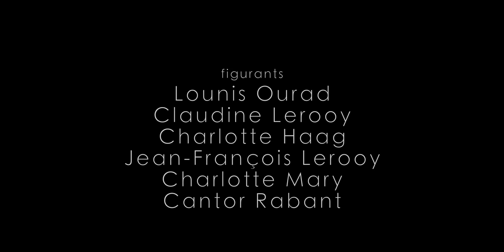L'Adieu Final - Jérémy Nadeau (court-métrage)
Pour finir en beauté, voici le bouquet final: j'espère que ce court-métrage vous plaira... Ce n'est pas un " Adieu Final" je reviens en septembre .

Voici nos insta :
@juliettetresanini (actrice)
@aurelienrptl (le réalisateur)
@beyondvisu (le graphiste)

Aurélien RAPATEL          scénariste & réalisateur

ARTISTIQUE
Juliette TRESANINI         Camille
Jérémy NADEAU          Gaspard
Bastien GUIO   Antoine
Jeannette SAGON  la mère
Claudette WALKER        femme âgée
Pierre PORQUET         homme âgé
Lounis OURRAD         silhouette (fils salon)
Claudine LEROOY               silhouette (mère salon)
Charlotte HAAG        silhouette (femme pont)
Charlotte MARY        silhouette (terrasse)
Jean-François LEROOY     silhouette (cuisine)
Cantor RABANT                  silhouette (bibliothèque)

TECHNIQUE
Maxence ROBIN              1er assistant réalisateur
Rosa LEROOY            2nde assistant réalisateur
Lola RIGOULOT                 scripte
Jonathan SIRVINS               chef opérateur
Julien ARTAUD          1er assistant caméra
Guillaume CHLIQUE          2nd assistant caméra
Thierry BUSCARLET         ingénieur du son
The StormZ                           compositeur
Roméo ROBAGLIA         chef électricien
Bérénice BROCHARD         électricien
Arthur DILOUYA          steadycamer
Théo FACON WACHE         chef Déco
Ange VIGNES          maquilleuse
Léo ADROVER           monteur
Marec PANCHOT          mixeur
Maxime LIBERT                   mixeur
Jonathan SIRVINS              étalonneur
Marie Angélique FERRE     photographe plateau (insta: @darkhanjoy)
Marvin CORREIA SILVA     graphiste
Pauline DELPIERRE           making of
Alexandre JNEID         making of
Alice EULRY                        chorégraphe
César VALLET                    chorégraphe
Léo ADROVER                    effets spéciaux

GROS REMERCIEMENTS
Un grand merci à Anne Duval, Thierry Boyer,  Elise Porcher et Camille Selosse
Claudine et Jean-François LEROOY pour les repas et les transports
Guillaume CHLIQUE et Alexandre JNEID pour les transports
Julie Barrier pour son aide au scénario
TESLART location pour le matériel 17 rue Salvador Allende 92240 Malakoff